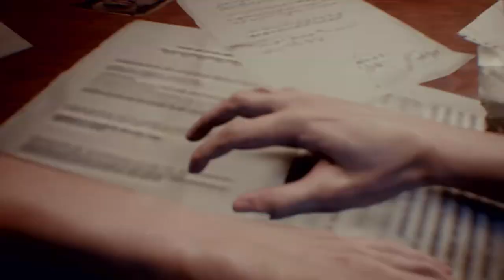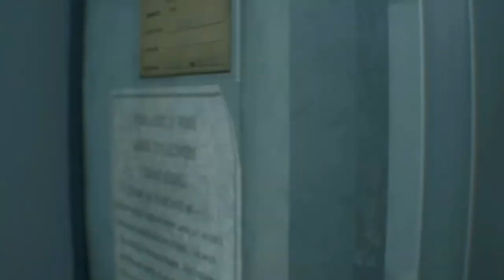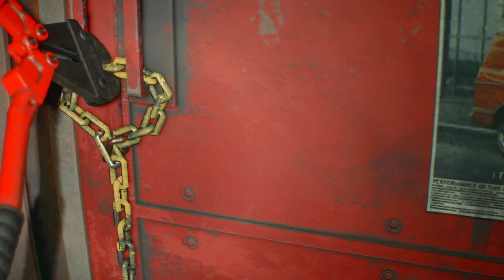Resident Evil 3-Nemesis-REMAKE Walkthrough Standard Part 01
My casual gameplay/walk-thru of Resident Evil 3 on Standard difficulty.